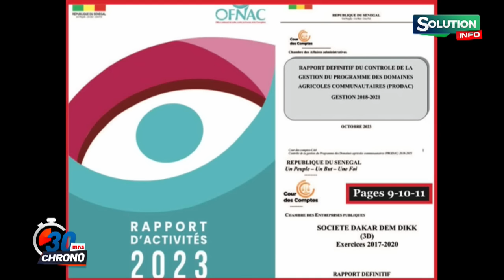30 JOURS DEJA DIOMAYE GERE LA NATION SONKO L'ADMINISTRATION. LES PATRIOTES GERENT...MAME MBAYE ET...